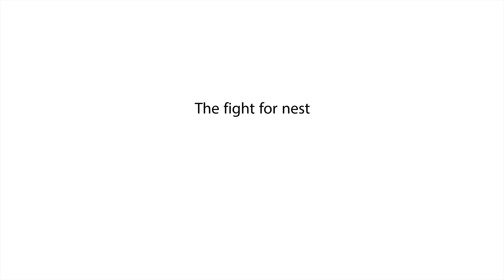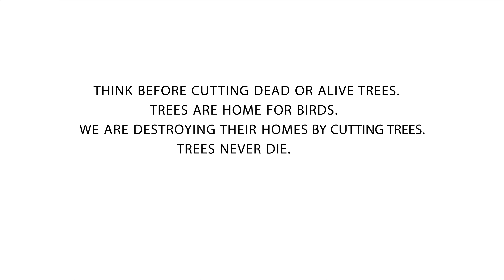Birds vs. Trees: The Battle You NEED to See (Don't Cut Trees!)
Embark on a mesmerizing journey with AWPC as we present the incredible story of wildlife filmmaker, Hardik Rathod, from India! 🇮🇳

📽️ In this captivating short film, we delve into the intense world of avian battles, exploring how birds fiercely compete for coveted nesting spots. Witness the profound significance of trees in the lives of these winged warriors and gain insights into the daily routines of both nocturnal and urban birds.

From 2016 to 2019, Rathod's lens captures a fascinating saga: a single nest becomes the epicenter of a territorial feud between spotted owlets, common mynas, and rose-ringed parakeets. Each breeding season sees these feathered rivals clashing for ownership, showcasing the unyielding determination of nature.

👀 Rathod's keen observations reveal the astonishing intelligence of our avian counterparts. From the intricate knowledge of tree cavities to the strategic changing of nests by spotted owlets, the documentary unfolds the birds' profound understanding of their surroundings.

🌆 However, Rathod's lens also uncovers a darker reality. Urban expansion, the relentless march of the concrete jungle, poses a threat to these creatures. As the struggle to find suitable nesting spots intensifies, Rathod calls on real estate builders to recognize the value of trees. He advocates for innovative solutions to preserve urban greenery and urges the planting of more trees around buildings to provide essential nesting grounds for our feathered friends.

📸 Special thanks to the talented bird photographers for the captivating YouTube thumbnail images.